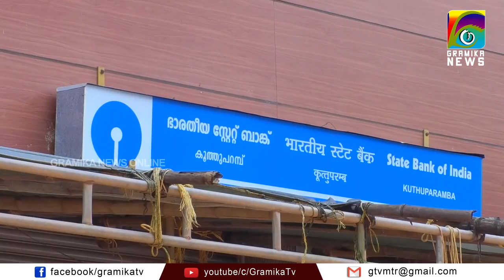ജീവനക്കാർക്ക് കോവിഡ്; കൂത്തുപറമ്പ് SBI ശാഖ അടച്ചു .